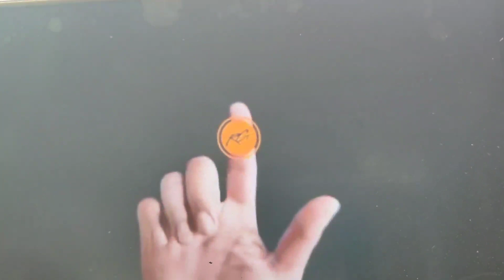HOW TO REPAIR SPRING PAWLS DAMAGE..(DIY SPRING PAWLS) alternative way to make spring pawls...